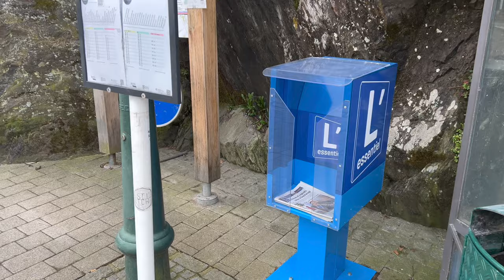European Village Straight Out of a Fairy Tale | Luxembourg | Vianden | Our River | Travel + Leisure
This villages will charm you at every corner.